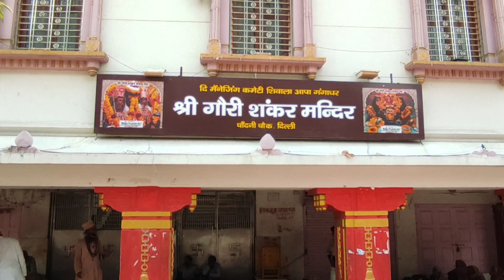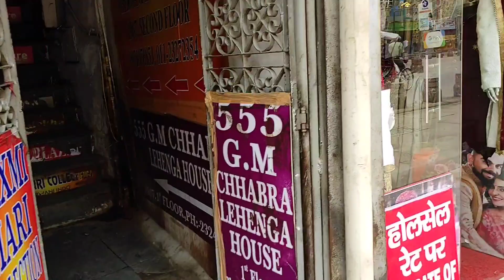चांदनी चौक का नया रूप (Chandni Chowk Delhi) July 2021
Chandni Chowk is the main street of the old city of Delhi. Chandni Chowk, literally means moonlight square and derives its name from the fact that originally, a canal ran down the centre of the street with pools at major intersections which would reflect moonlight. Today, the stream is gone and Chandni Chowk is an extremely busy road. There are shops, schools, residences, places of worship, old and new along the road.
It is located close to Old Delhi Railway Station. The Red Fort monument is located at the eastern end of Chandni Chowk. It was built in the 17th century by Mughal Emperor of India Shah Jahan and designed by his daughter Jahanara.

Chandni Chowk market remains closed on Sunday.
It has its own metro station on Yellow line.